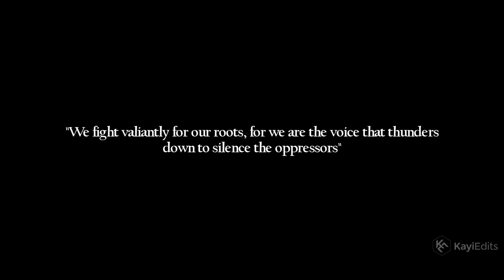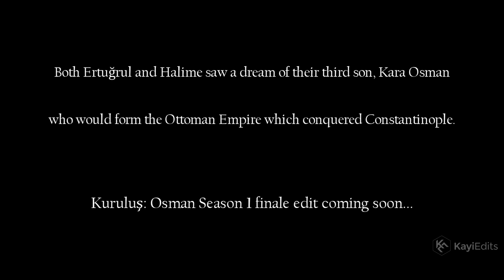[HD] The Story of Ertuğrul and Halime ● Cinematic Film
A cinematic video portraying the story of Ertuğrul and Halime from the Turkish series "Dirilis Ertugrul or Resurrection Ertugrul".

The edit itself gets progressively better as it goes on and my favourite sections being between 6:00 and 9:00. Like all the other edits I've done, this one is no different to the fact that it was almost impossible for me to go through every scene Ertuğrul and Halime were in together (during the four seasons). However,  I briefly traced through almost all of the seasons on Netflix and handpicked my favourite scenes that fit the story line.

Of course this edit doesn't portray their FULL story, however I tried using the following story line/template:

1) Showcase Ertuğrul and Halime hurt in S1 when they couldn't get together.
2) Show a flashback of their first encounter (S1 E1).
3) Display their happy moments (chose to show the scenes of Ertugrul finding out Halime is having a child as it nicely leads onto my next Osman edit).
4) The struggles they went through in fight.
5) End it with a dramatic pan shot of Osman, getting the audience ready for the next edit.

There are so many different perspectives I could've used in this edit, but after a few days of thought I decided this one was the best.

I hope you guys enjoy, I'll be back soon, In the mean time I'll try begin the Osman edit :)

EyVallah!

 Socials -

- Credits -

Music Timestamps:
-Ceylan Soundtrack: 0:06 - 1:14
-Empire of Angels: 1:15 - 4:17
-Ertugrul Bey Soundtrack: 4:18 - 7:04
-Devlet-i-Ebed Soundtrack: 7:05 - 8:53
-Osman Soundtrack: 8:53 - 9:33

Scenes:
TRT are original owners of all the scenes in this edit.

- Content Misuse -

- Miscellaneous -

Ertuğrul or Ertuğrul Gazi (Ottoman Turkish: ارطغرل‎, romanized: Erṭoġrıl; Turkmen: Ärtogrul Gazy; died c. 1280) was the father of Osman I. Little is known about Ertuğrul's life. According to Ottoman tradition, he was the son of Suleyman Shah, the leader of the Kayı tribe (a claim which has come under criticism from many historians) of the Oghuz Turks, who fled from western Central Asia to Anatolia to escape the Mongol conquests, but he may instead have been the son of Gündüz Alp. According to this legend, after the death of his father, Ertuğrul and his followers entered the service of the Sultanate of Rum, for which he was rewarded with dominion over the town of Söğüt on the frontier with the Byzantine Empire.This set off the chain of events that would ultimately lead to the founding of the Ottoman Empire.